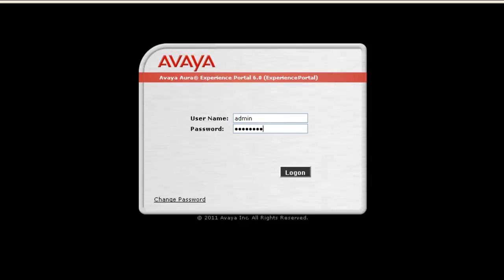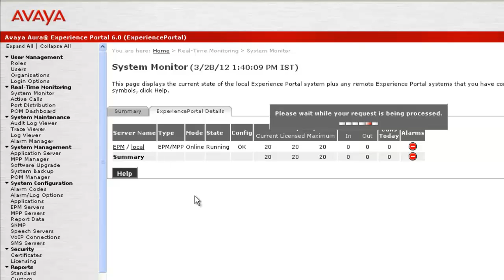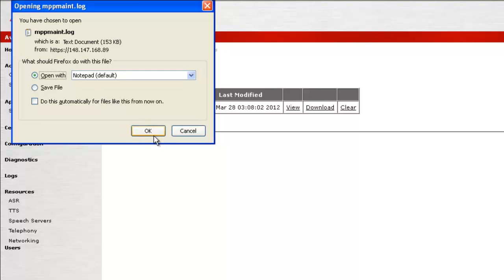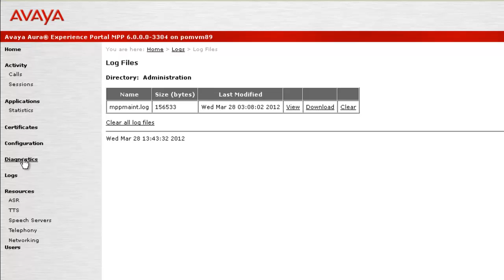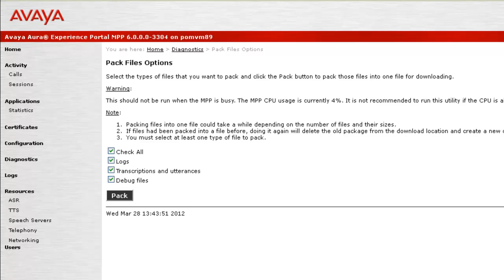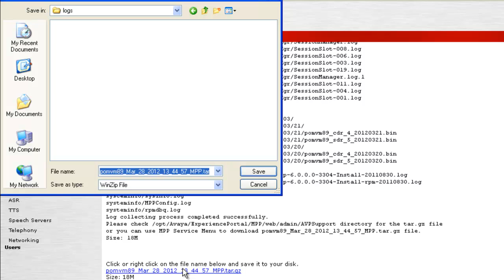How to Capture MPP Logs using the Web Admin for Avaya Aura Experience Portal or Voice Portal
This video will talk about capturing MPP logs, transcriptions and debug information, using  MPP Service Menu through web-admin of Avaya Aura Experience Portal or Avaya Voice Portal. Produced by Aprajita Chaudhary Lal